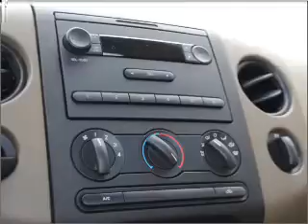2007 Ford F-150 - Lawrenceville GA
Year: 2007
Make: Ford
Model: F-150
Trim: XL
Engine: 4.2 liter 6 cylinder 12 valve
Transmission: 4-Speed Automatic
Color: Gold
Mileage: 56930
Address:
2875 University Parkway